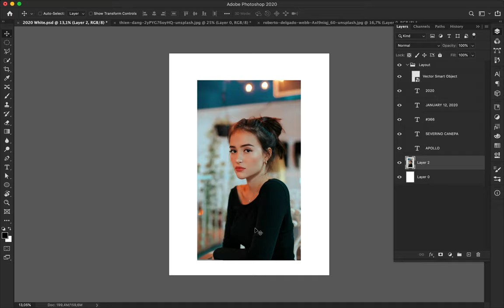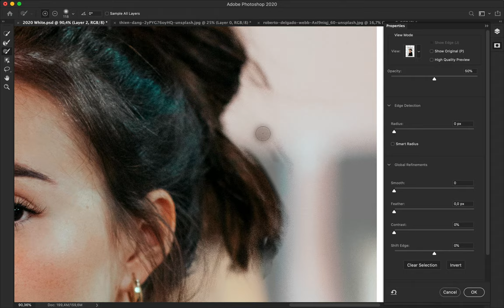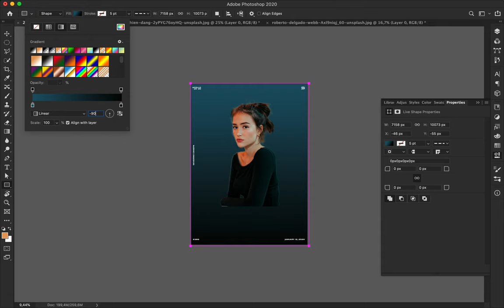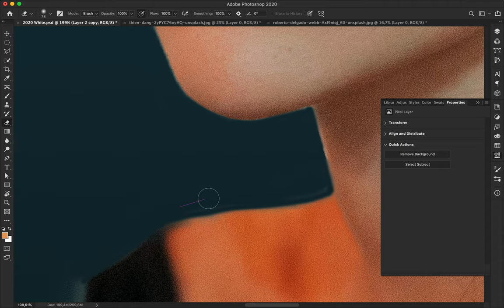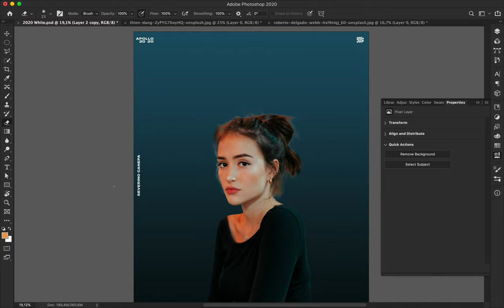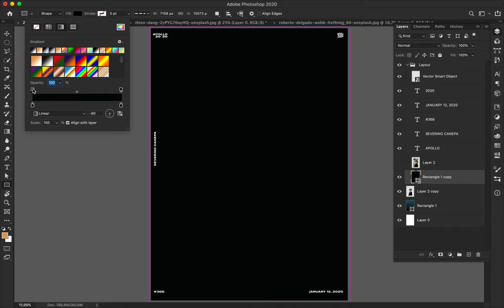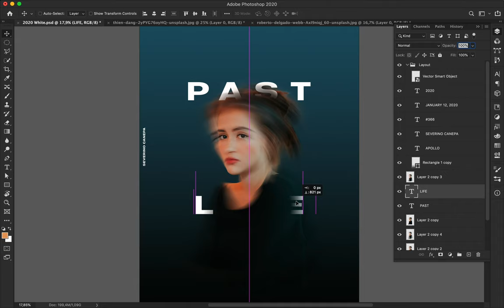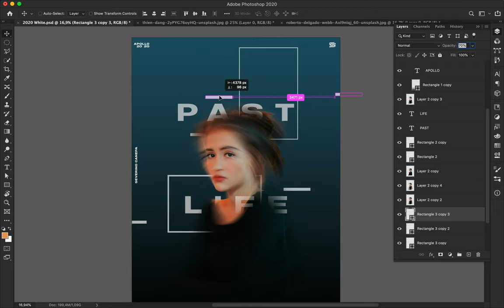Speed Art Poster Tutorial 377 Past Life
Poster realized with the picture of a pretty girl. I applied two Radial Blur Effect, a strong one above and a weaker one behind the girl, and play in between with typography, and geometric shapes.